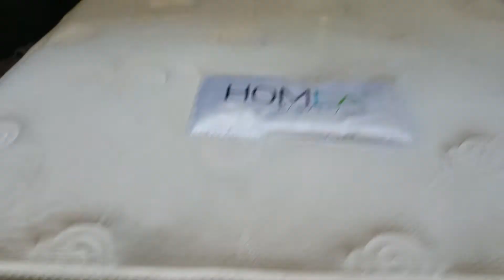Chop Chop @# BERSERKARU